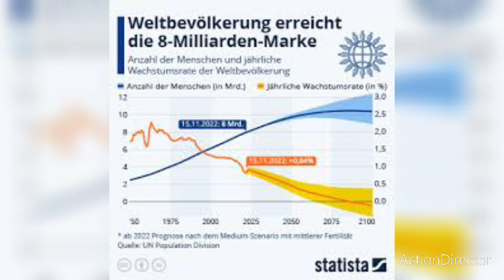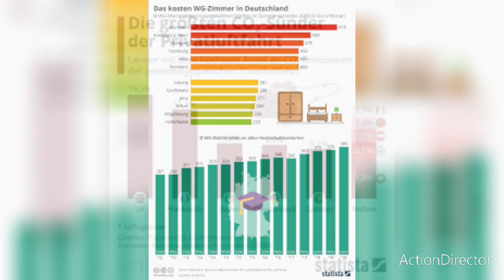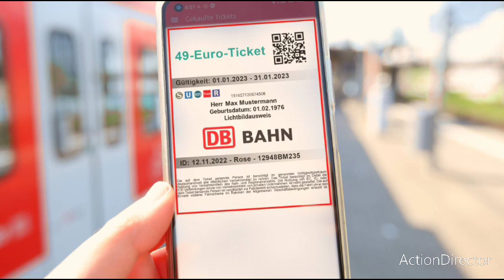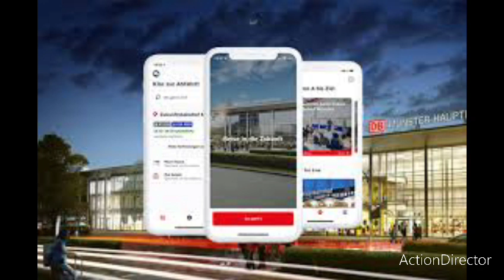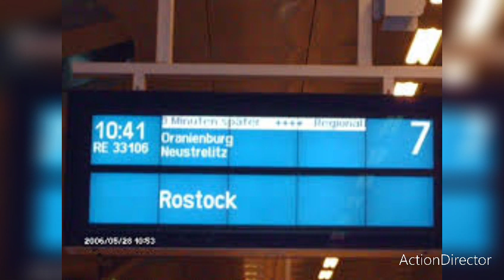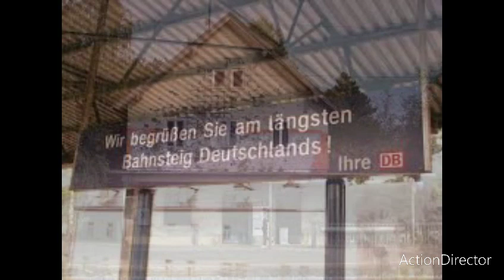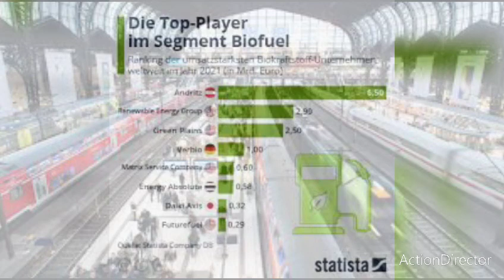das ist der schlechteste Bahnhof in ganz Deutschland